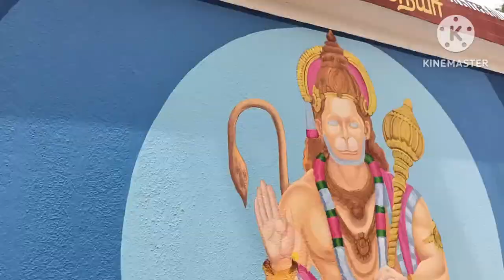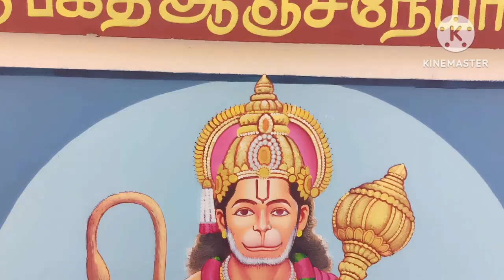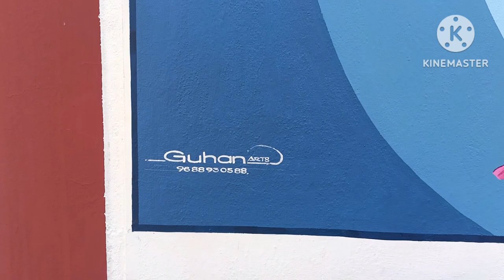Hanuman painting acrylic painting temple wall art painting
guhan arts
Hanuman painting
temple wall painting
God Hanuman acrylic painting